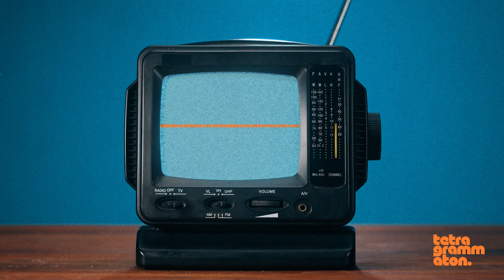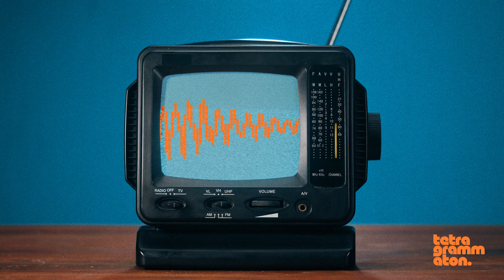How LSD & Imagination Affect Creativity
Rick Rubin speaks with Merlin Sheldrake about scientific studios on the impact LSD can have on creativity.